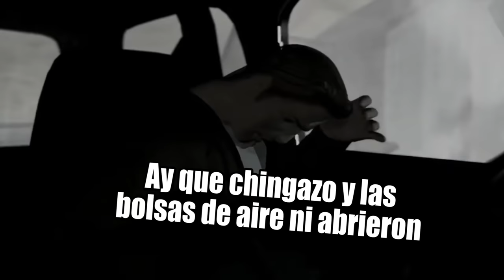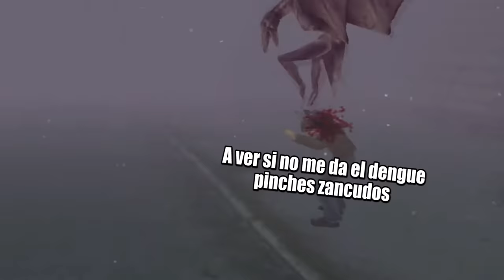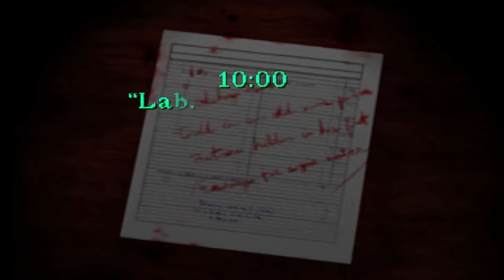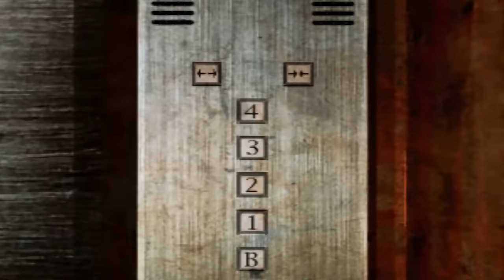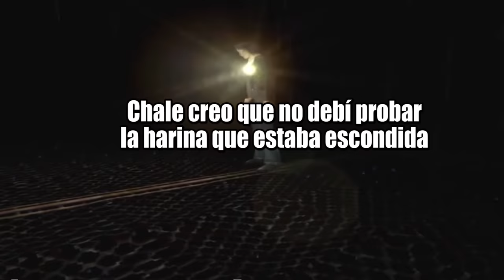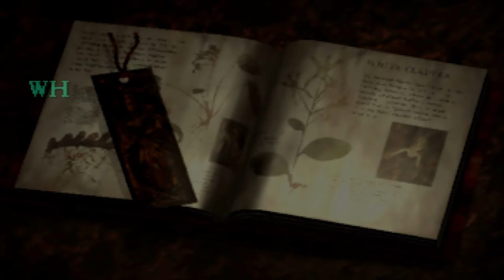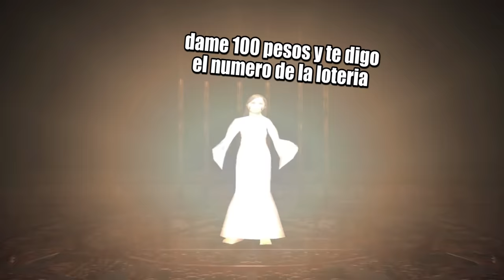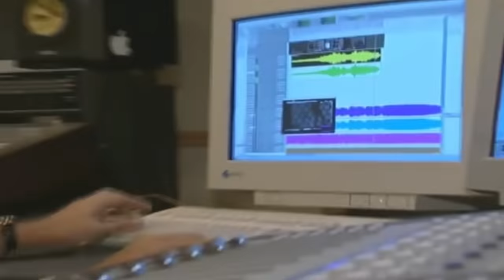Silent Hill : La Historia en 1 Video